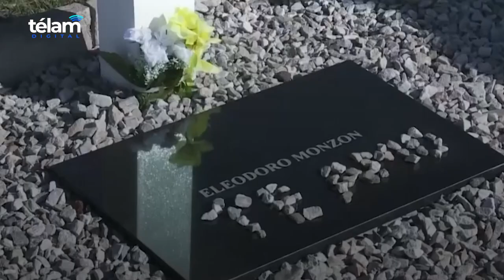A 40 años del operativo argentino que causó el "mayor error estratégico bélico" de Armada británica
Hace 40 años, aquella tarde del martes 25 de mayo de 1982, el capitán Roberto Curilovic y el teniente de navío Julio Barraza dispararon desde sus aviones Super Étendard los dos misiles Exocet que provocaron el hundimiento del buque inglés de 31.600 toneladas Atlantic Conveyor con un valioso material bélico, lo que ocasionó la mayor pérdida logística británica durante la Guerra de Malvinas.